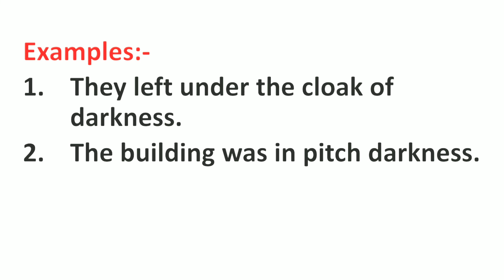Darkness Meaning in Hindi | Darkness ka Matlab kya hota hai | Word Meaning English to Hindi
Darkness Meaning in Hindi | Meaning of Darkness | Darkness का हिंदी में मतलब | English to Hindi vocabulary |

Aaj ki Is Video Me Maine Aapko Darkness Ka Matlab Kya hota hai Hindi mein, Darkness Ka definition or Darkness Word Ke Sentence ka Example ko batlaya hai.